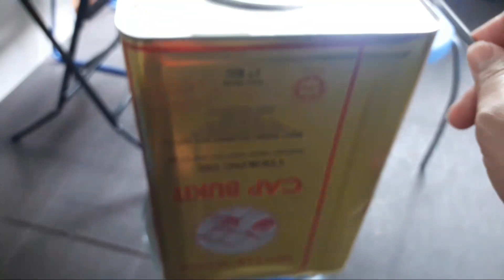OPAK GULUNG DARI INDONESIA ||KRIYUK DAN GURIH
Edisi lagi wadahi opak gulung teman2
Biasa setiap hari raya cina majikan saya beli opak gulung dari indonesia .